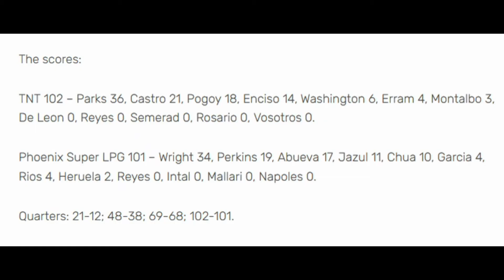🔴PBA LIVE: GAME 5 | TNT vs PHOENIX | PBA SEMI-FINALS | GAME 4 HIGHLIGHTS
TNT forced a do-or-die game after shaking off a gritty comeback from Phoenix Super LPG, 102-101, in Game 4 of the PBA Philippine Cup semifinals on Wednesday.

The Tropang Giga led by as many as 17 points, but the Fuelmasters caught up late in the fourth and threatened to steal the win. TNT survived their assault to stay alive in the series.

Ray Parks dropped 36 points for TNT, while Jayson Castro had 21 points. Roger Pogoy tossed in 18 markers.

Matthew Wright finished with 34 points for Phoenix, while Jason Perkins chipped in 19. Calvin Abueva, who fouled out in the final period, had 17 points but committed eight turnovers.

The two teams will play for a spot at the Finals - Friday.